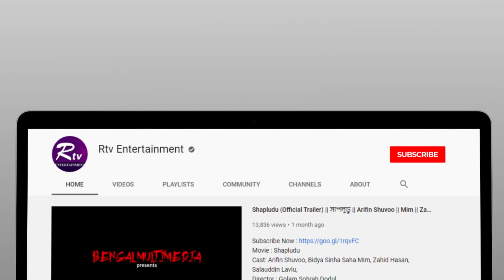বিয়ে করার মতো মেয়ে এখনো পাননি চিত্রনায়ক বাপ্পি চৌধুরী | Bappy Chowdhury | Rtv Entertainment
Program: Life is Beautiful
Guest     : Bappy Chowdhury

- Team RTV